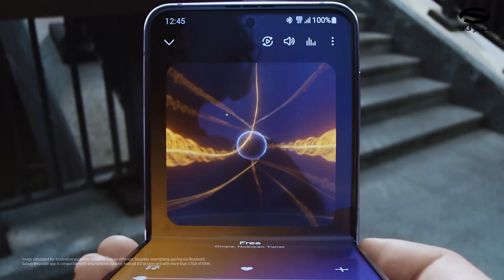راهنمای خرید ایرفون بدون تاریخ انقضا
هرچیزی که لازمه قبل از خرید ایرفون بهش توجه کنید رو توی این ویدیو براتون توضیح دادی...

بعد از دیدن این ویدیو اطلاعات بیشتری در مورد باتری ایرفون، کیفیت صدا و حذف نویز، طراحی، برند ایرفون و خواهید داشت. اما اگر برای انتخاب و خرید نیاز به توضیحات بیشتری دارید میتونید به سایت شهرفافا سر بزنید یا با شماره زیر تماس بگیرید و با متخصص های شهرفافا صحبت کنید.

راستی برند ایرفون شما چیه و چرا انتخابش کردید؟

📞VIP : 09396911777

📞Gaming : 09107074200